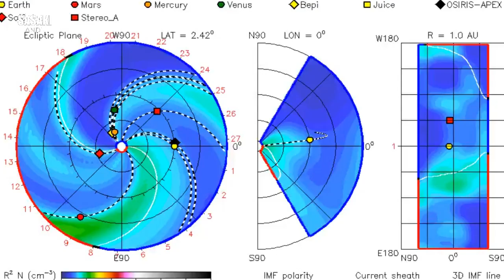Solar Storms: Earth Impact and Health Effects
The provided sources discuss the potential impact of coronal mass ejections (CMEs), specifically one projected for September 2, 2025, on Earth. They detail how solar observation data tracks these events and their interaction with Earth's magnetosphere, leading to geomagnetic storms. The texts explore the negative consequences of such storms, including disruptions to technological infrastructure like power grids, satellites, and GPS systems, citing examples of past incidents. Furthermore, the sources touch upon the indirect effects on human health, such as worsened respiratory conditions due to increased particulate matter, heightened risk of certain cardiovascular events like stroke, and sleep disturbances, all influenced by changes in the atmosphere and geomagnetic activity. Finally, the information highlights how these events are part of a broader solar cycle and emphasize the importance of monitoring space weather and preparing for potential disruptions.